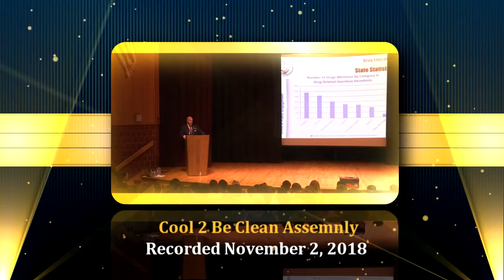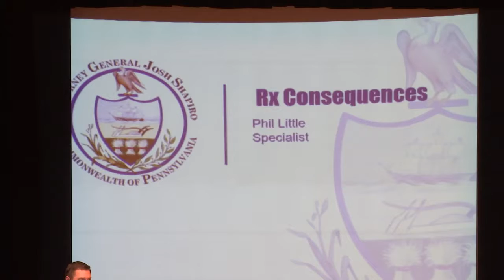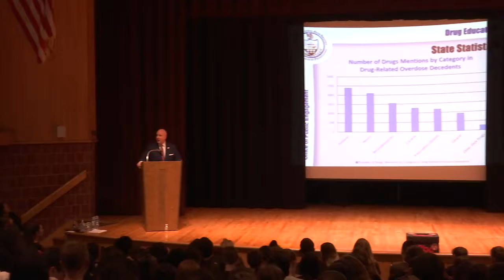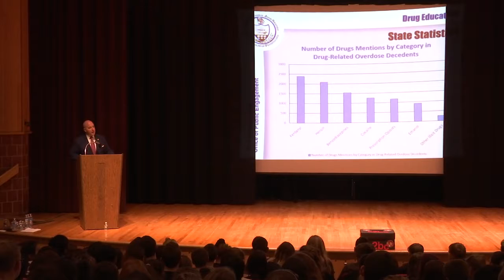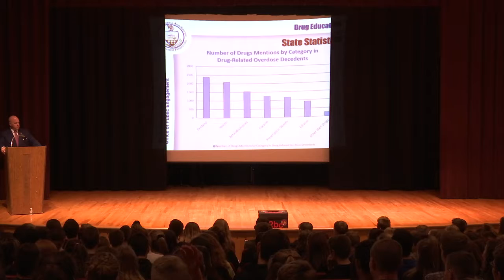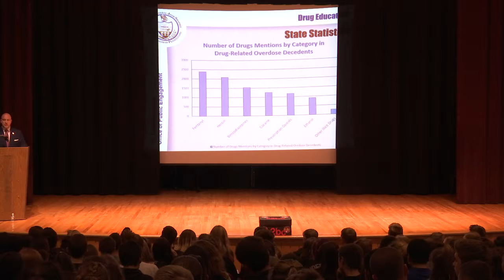Cool 2 Be Clean Assembly - Peters Township Middle School - November 2, 2018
The Cool to Be Clean Assembly held at the Peters Township Middle School on Nov, 2, 2018.